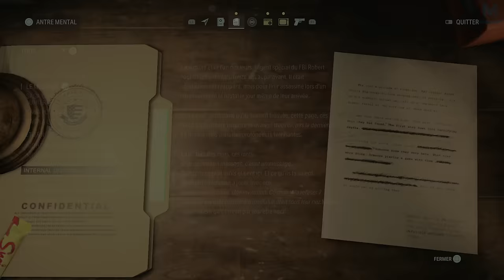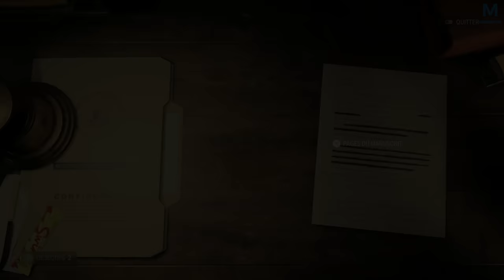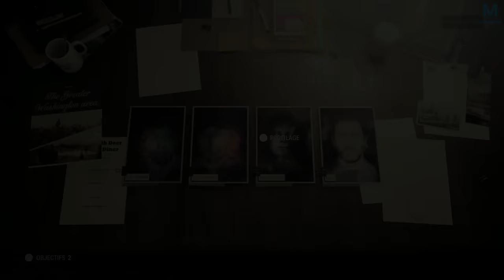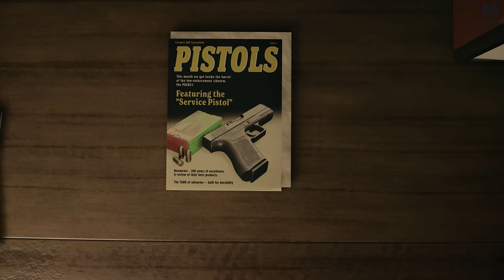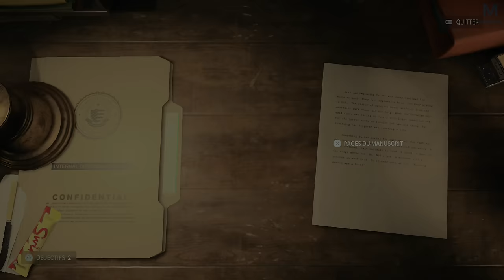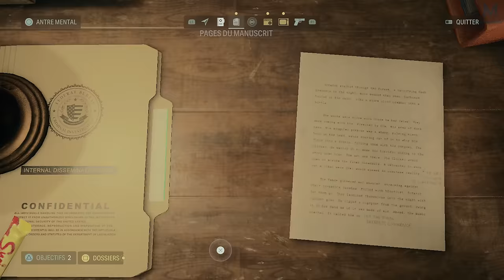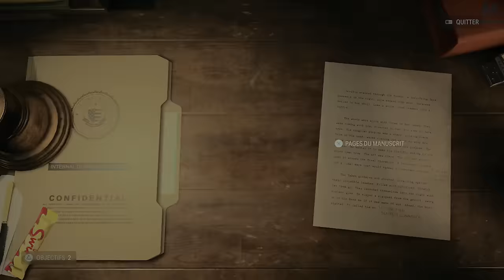ALAN WAKE II : COFFEE WORLD | EPISODE 13 | 4K60